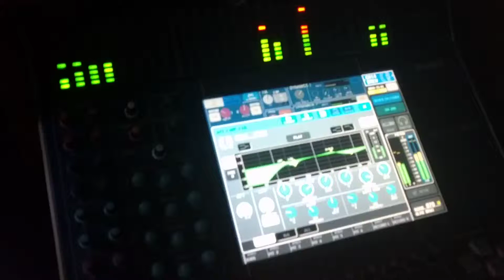Alive youth Conference, Our God.mp4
Live sound services for Alive Youth conference by Cornerstone Bible Church, Glendora. Beautiful worship from a 4 piece band. Mixed on a Yamaha M7CL console. Speaker brand is unknown & 2 JBL subs. The system needed a good deal of tuning to eventually sound good. The normal church services don't get this loud.